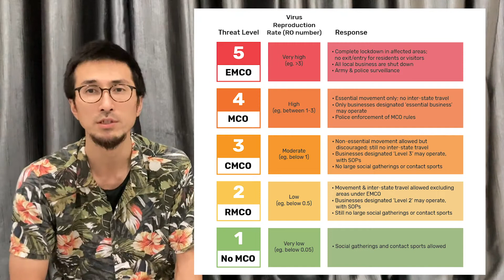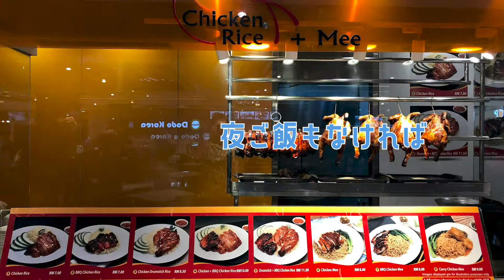マレーシア MCO3.0発令!!モールもスーパーも閉鎖で買い物できない!?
マレーシア全域にMCO3.0発令中！！
ショッピングモールもスーパーも閉鎖。。
買い物どーする？仕事は行ける？Grabに乗れない？
いろんなことが起きてます😱

日本も緊急事態宣言発令中ですね...
皆さん、十分にお気をつけください！！
S T A Y H O M E !